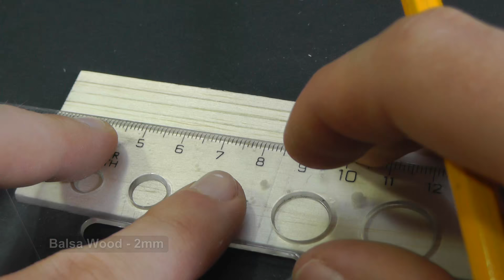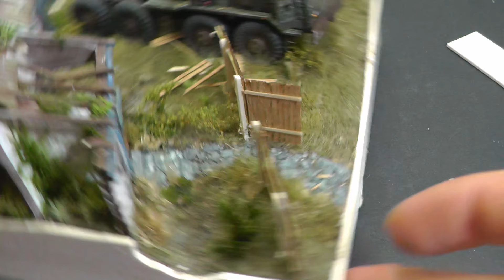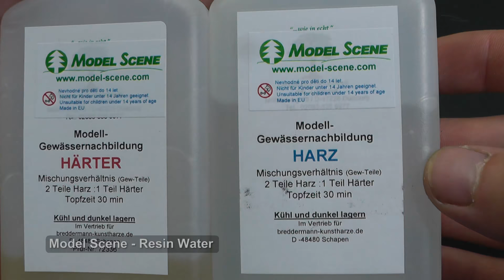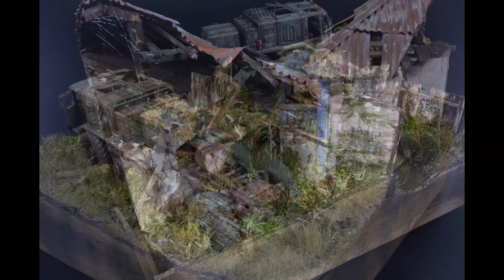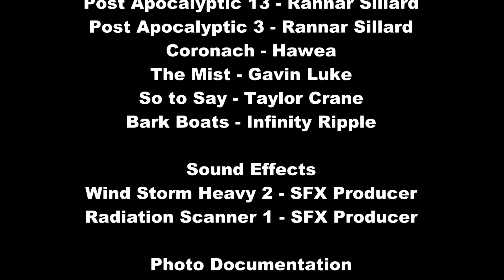Post-apocalyptic Diorama Pripyat Chernobyl - 1/72 Model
Health Warning -  This video can cause depression and anxiety

Only post-apocalyptic nerds and nuclear fanboys should be ok. :-D

David Damek

Model Emporium - tools
10 percent discount - PLASMO10

Colors - AK interactive

Textures Mud - Ammo mig

Post Apocalyptic 13 - Rannar Sillard
Post Apocalyptic 3 - Rannar Sillard
Coronach - Hawea
The Mist - Gavin Luke
So to Say - Taylor Crane
Bark Boats - Infinity Ripple

Sound Effects
Wind Storm Heavy 2 - SFX Producer
Radiation Scanner 1 - SFX Producer

Photo Documentation
Jan Novotný